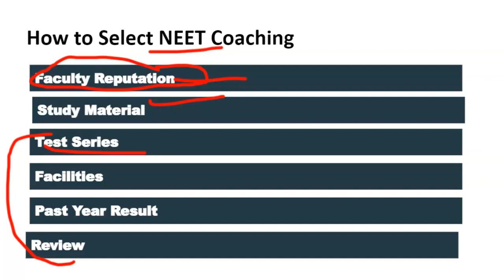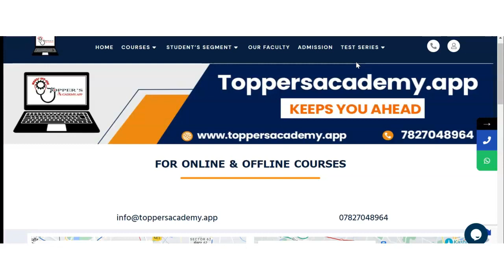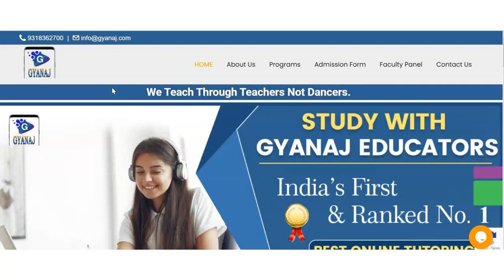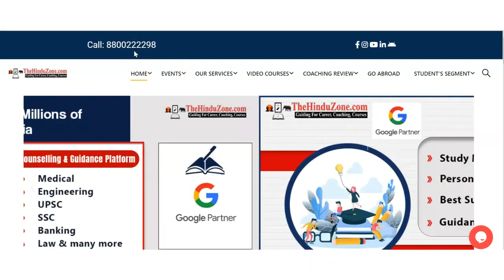Best NEET Coaching in Anjanapura | Top NEET Coaching in Anjanapura